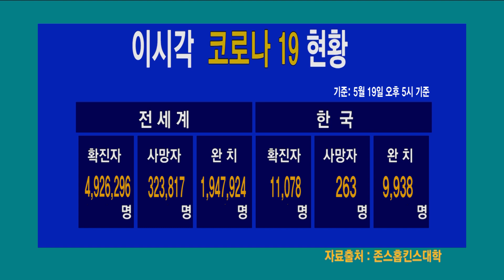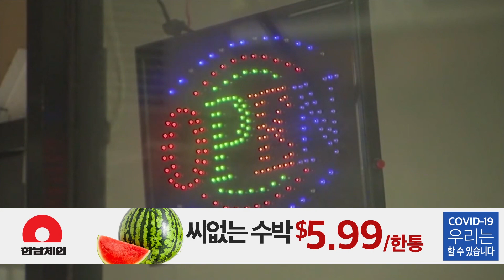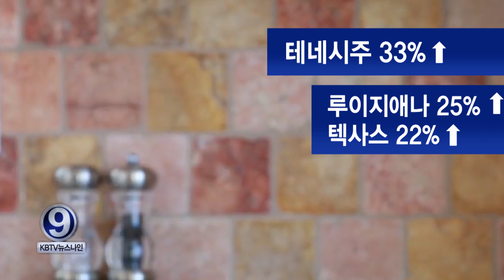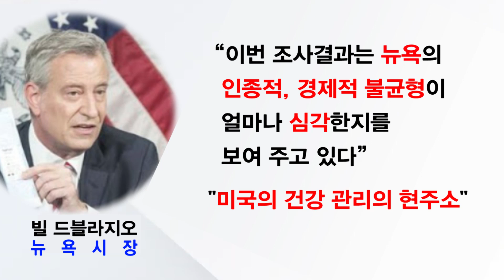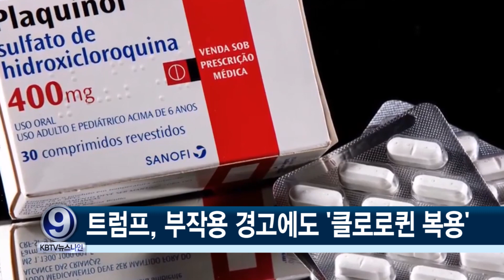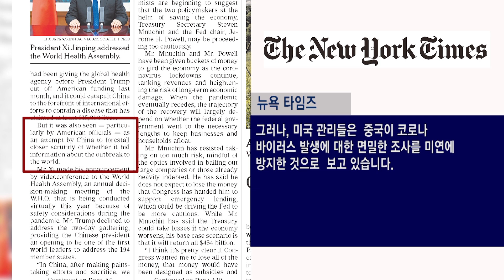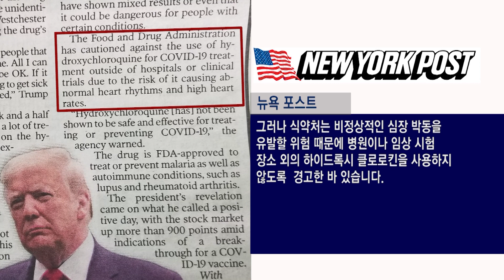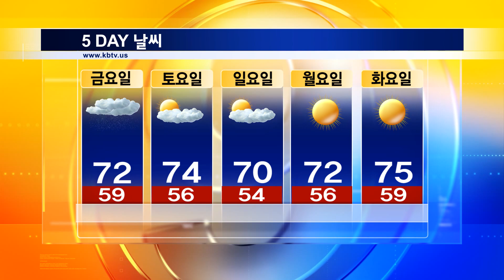KBTV News9 2020년 5월 19일 HD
뉴저지, 경제재개 단계별 계획공개
뉴욕시, 6월 초 경제활동 재개할 듯
49개 주 경제활동 재개…
21희망재단, 뉴저지 불우이웃 지원금 전달
CDC, 백신 실험서 8명 코로나 항체 생겨
"브루클린, 코로나 사망률 최고.."
대학들, 가을학기 서둘러 끝낸다…
트럼프, 부작용 경고에도 '클로로퀸 복용'